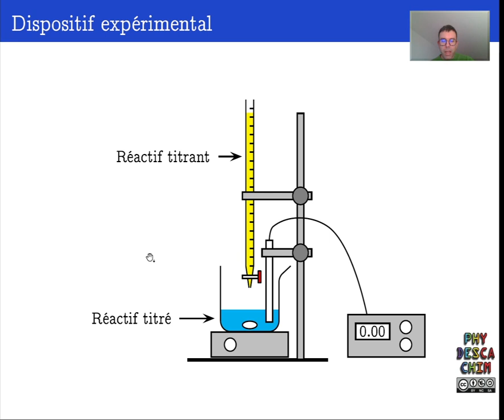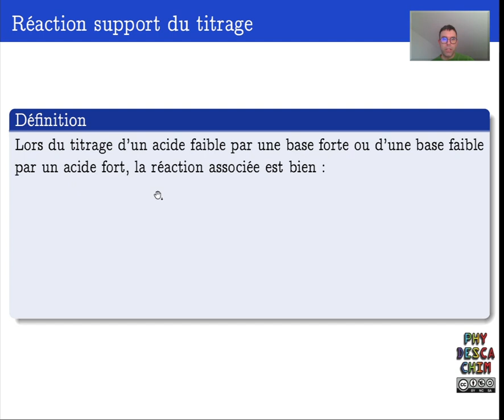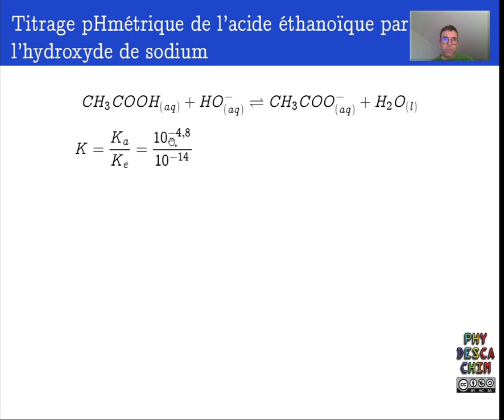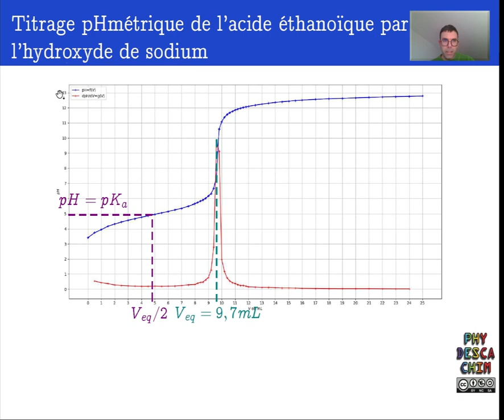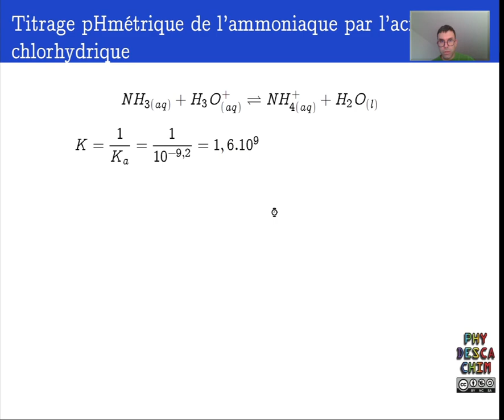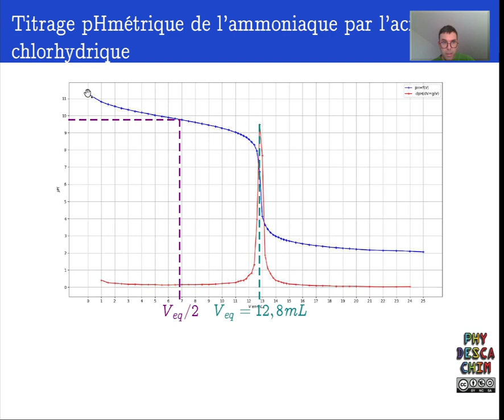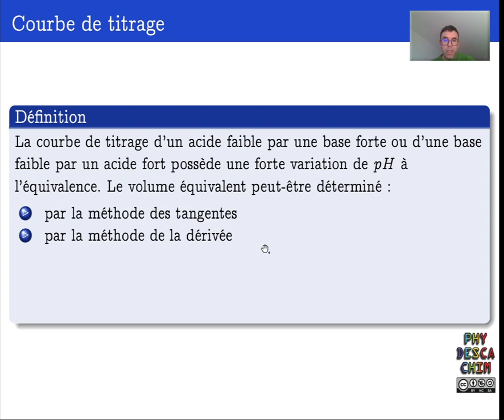Terminale - Les équilibres acido basiques - Titrage d'un acide faible ou d'une base faible